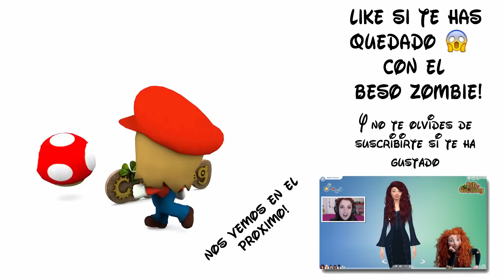Siéntate junto a mí | LOS SIMS 4 - DISNEY #15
Me encanta el cine!! Y por consiguiente, este pack de contenidos extra!!! ME ENCANTA!! Cómo seguirá el romance entre el trio de los descendientes??

Lili Crossing
Madrid (España)